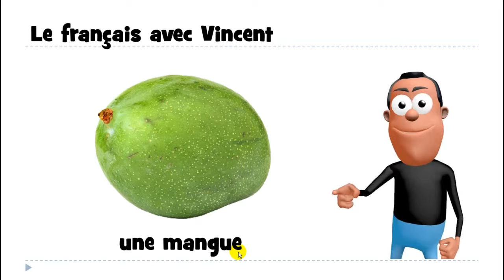ვისწავლოთ ფრანგული # 1 mot # une mangue